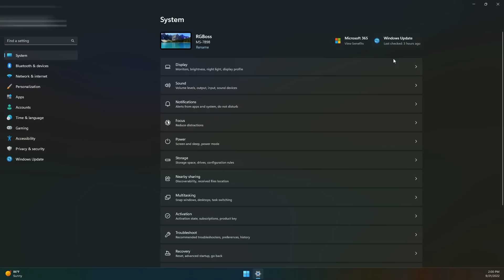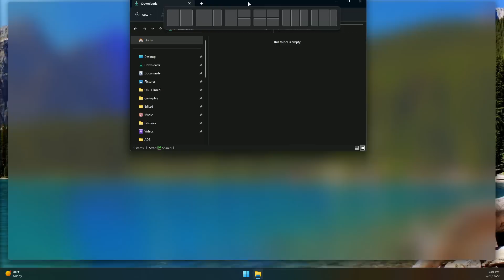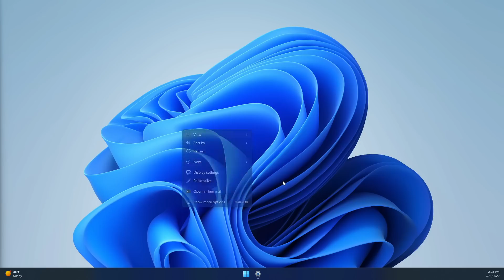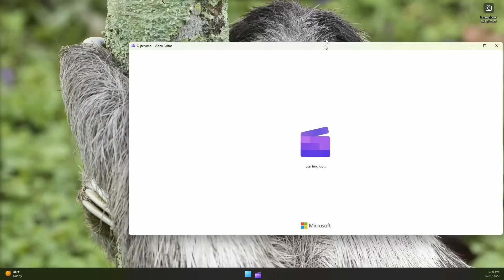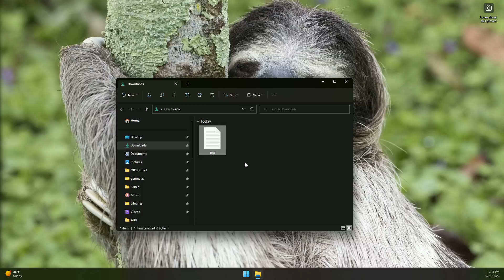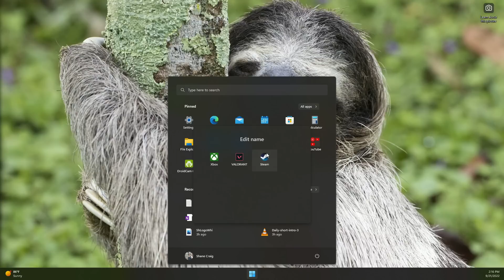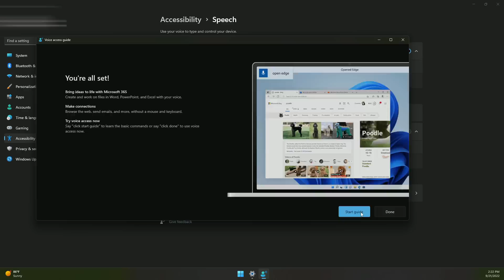Windows 11 22H2 just added a TON of new features!